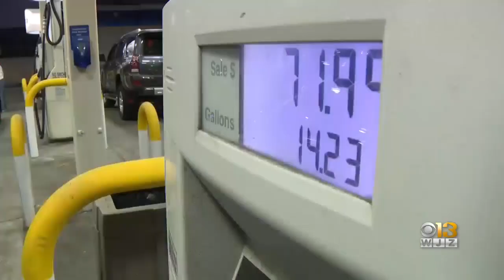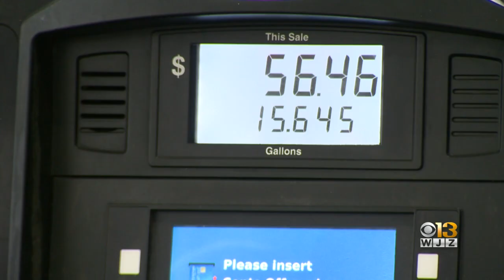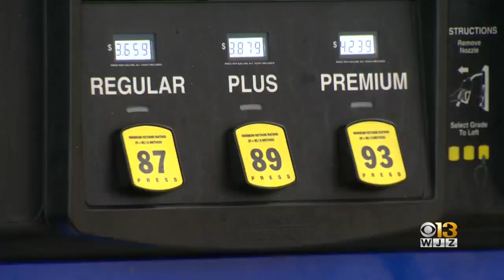House Rejects Bill To Extend Gas Tax Holiday, Which Ends Next Week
Republican lawmakers failed Thursday to extend Maryland's gas tax holiday after Democrats in the House of Delegates on Thursday rejected the bill.